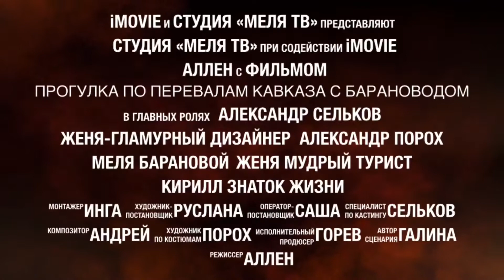Кавказ 2019 начало (фильм 1) поезд и действующие лица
Осенний поход по Кавказу Карачаево-Черкессия, район озёр и перевала Бадук, вершина Большая Марка и река Аксаут.